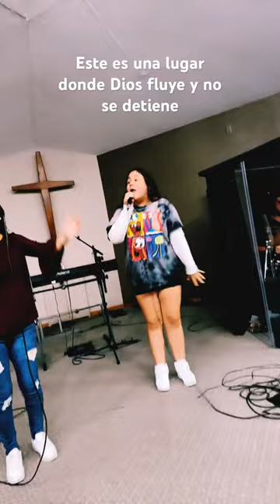“COLUMNA DE FUEGO” Cristina, Sebastian, Cony, Justin desde la iglesia Grupo Altar 🔥🔥